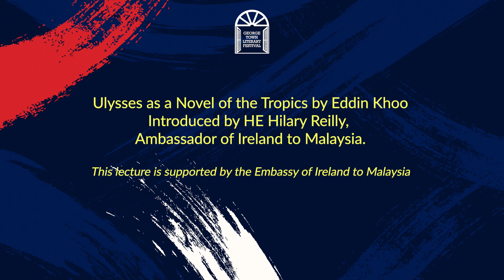GTLF2022: Ulysses as a Novel of the Tropics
Eddin Khoo offers an unconventional, personal, provocative perspective on Ulysses, looking at the untamed fecundity of Joyce's language and his literary sensibility that was always "wild, untrammelled, free". This lecture also considers the indelible influence of non-Western art and aesthetics on Modernism, and the resonance of Joyce's Ulysses with readers and writers of the tropics, particularly Southeast Asia.
Introduced by HE Hilary Reilly, Ambassador of Ireland to Malaysia.